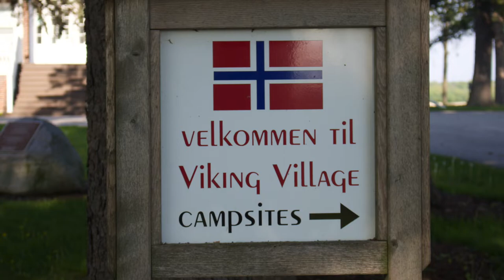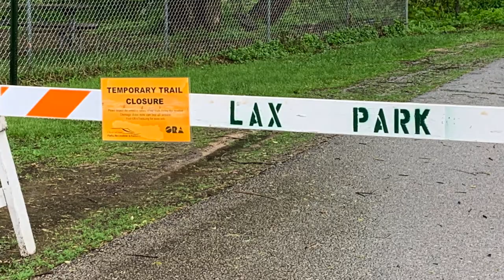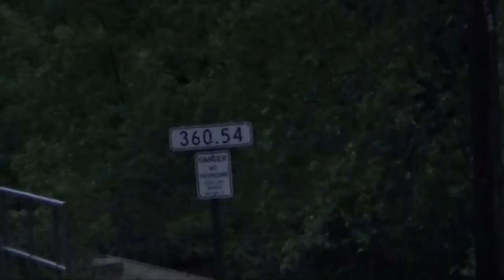Effed up my freight train hop, great RV park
I was afraid I was going to be stuck in the middle of a marsh if the sun came up so I rode out on a grain train. That turned out to be a mistake, or at least, didn't get me where I wanted to go. It did however probably save me from going further when I as actually getting a fever. All better now, but it made for a bit more work than I wanted.

Make sure and subscribe if you would like to follow along with Terri, George(me) & Gizzy on our adventures as we wander the country living full time in our red, 2002 Newmar Dutch Star, diesel pusher RV. I swear, we have to be the only people in a red class A motorhome.
You can also follow our blog at jumpingoffthecliff.com or on facebook We started this adventure in the Summer of 2016.
I hope you will join us as we wander about.